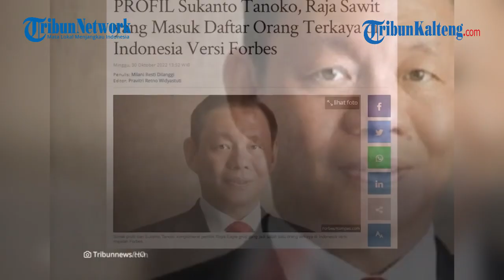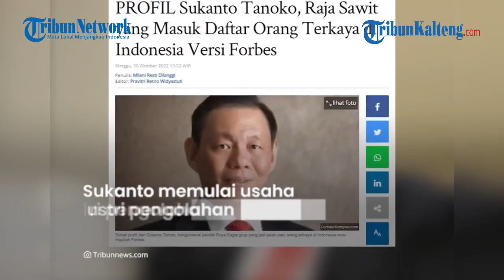Sosok Sukanto Tanoko, Raja Sawit Berharta Rp43 Triliun yang Masuk Daftar Orang Terkaya di Indonesia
Nama Sukanto Tanoto terdaftar sebagai orang terkaya di Indonesia versi Forbes.

Ia memiliki Royal Golden Eagle, grup bisnis pulp dan kertas, serta kelapa sawit dan energi.

Dikutip dari Tribunnews.com, Sukanto menempati peringkat 10 sebagai orang terkaya di Indonesia.

Harta kekayaannya mencapai 2,8 miliar dollar AS atau setara Rp43,5 triliun pada 2022.

Sukanto yang merupakan raja sawit ini kerap bersanding nama-nama besar lainnya.

Di antaranya Anthony Salim, Martua Sitorus, dan Ciliandra Fangiono.

Terkait sosoknya, Sukanto Tanoto atau Tan Kang Hoo lahir pada 25 Desember 1949 di Belawan, Medan, Sumatera Utara.

Sukanto merupakan anak tertua dari tujuh laki-laki bersaudara.

Setelah ayahnya meninggal dunia, ia meneruskan bisnis keluarganya.

Sukanto memulai usaha di industri pengolahan kayu.

Secara bertahap Sukanto mengembangkan bisnisnya.

Mulai dari dari perdagangan umum hingga memenangkan kontrak-kontrak bisnis pembangunan jaringan pipa gas internasional.

Pada tahun 1997, Sukanto menetap di Singapura.

Kendati begitu, ia tetap merupakan WNI dan memegang paspor Indonesia.

Sukanto Tanoto merupakan pemilik grup usaha Royal Golden Eagle International (RGEI).

Dulu grup bisnis itu dikenal sebagai Raja Garuda Mas yang berbasis di Singapura.

Grup itu bergerak di berbagai industri.

Ada dua sektor terbesar dari bisnisnya yakni industri kertas dan pulp oleh (Asia Pacific Resources International Holding Ltd atau APRIL), dan industri perkebunan Kelapa Sawit (Asian Agri dan Apical).

Sukanto juga menguasai ratusan ribu hektare lahan konsesi yang tersebar di Kalimantan dan Sumatera.

Sumber : Tribunnews